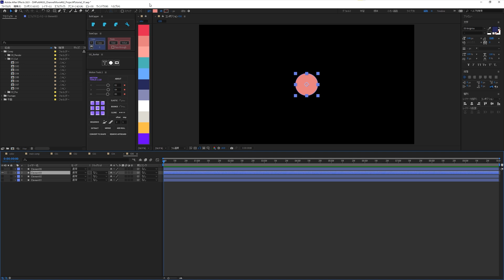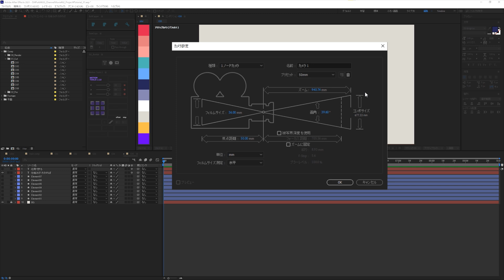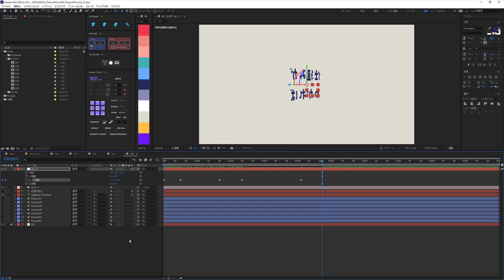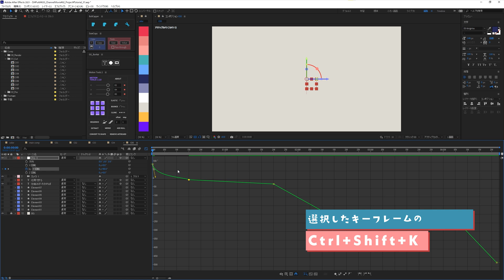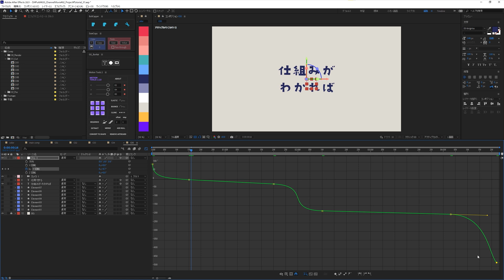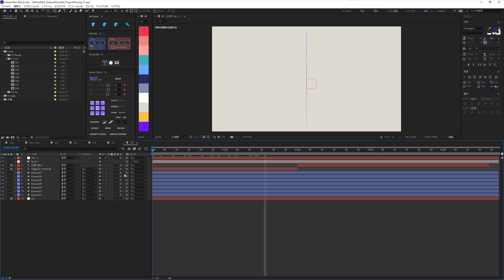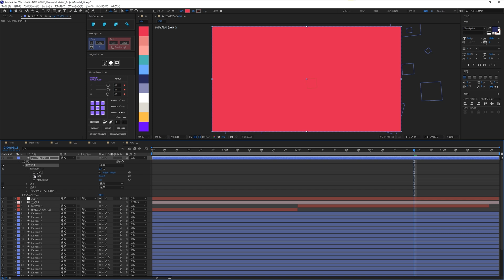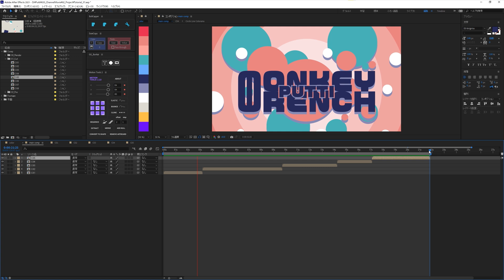After Effects基礎編 卒業課題 Part 5 -カット5作成-【チュートリアル】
卒業課題も終盤に差し掛かりました。今回はカット5の作成です。
複数の図形を作成して空間に配置し、画面を作っていきます。
作業自体は非常にシンプルですが、良い見た目になるように配置するには根気が必要です。

この動画で学べる事
・図形のバリエーションを増やす方法
・ヌルを活用したカメラアニメーション
・キーフレーム速度を活用してのイージング

▶目次
00:31​​　作業開始　図形のバリエーション作成
03:26​​　テキストの用意とカメラアニメーション
06:48​​　値グラフとキーフレーム速度を活用してのイージング
11:59​​　カメラの動きに合わせてテキストの切り替え
12:39​​　テキストの反転を修正
13:20​​　3D空間に図形を配置
14:08​​　レイヤーが常にカメラを向くように自動方向の設定
16:00​​　次のカットを意識したオブジェクトの配置
17:48​​　カットを繋げて確認